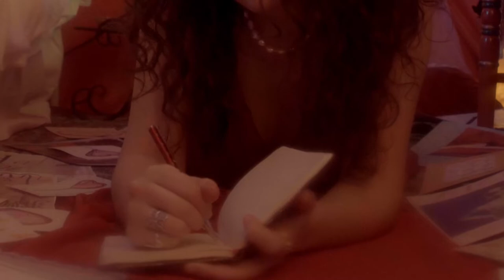Bleu Valentine - Be Mine (Official Music Video)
Official music video for Bleu Valentine's New Single Be Mine” available everywhere now

Director/Editor: Jenny Balite
Producer/EP: Sarah Ruest
Cinematographer: Kiana Tagabing
Production Company: Underscore Studios
Executive Producers: Danny Simpson & Erika Lindberg

Production Designers: Madison Nadurata & Veronica Hampson
Gaffer: Sofia Guevara
Art Assist: Ranaa Akram
Talent/PA: Kristin Kohlmeier
Colourist: Noor Gatihr
BTS Video: Chantal Le
BTS Photography: Halle Hiorta
Titles: Chanelle Maon